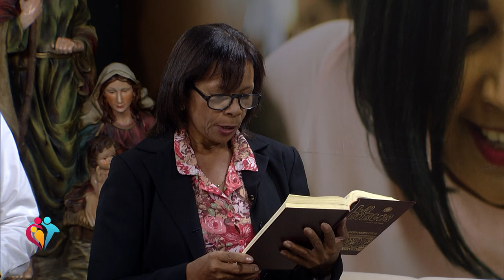Familia Fuente de Vida - Como Fortalecer el autoestima en la Familia